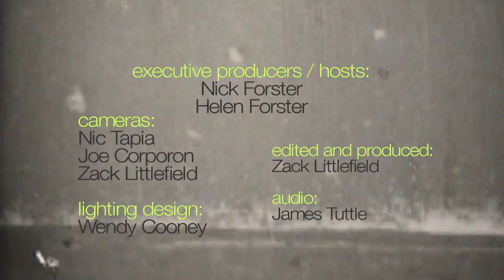Shovels & Rope - "Birmingham" (eTown web exclusive)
Husband and wife rock duo, Shovels & Rope, share the story of their band through the song "Birmingham" during their first visit to eTown Hall for a taping of eTown.